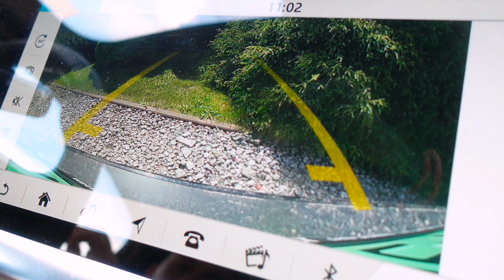Z Życia Detailera #8 Mazda Rx8 z silnikiem od Toyoty Supry!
Hej,

Zapraszamy na film z życia detailera #8. Odcinek nietypowy ponieważ przejedziemy się Mazda RX8 która dysponuje mocą 521km oraz 660nm. Samochód zbudowany pod motorsport czyli redukcja masy, podniesiona moc oraz wiele innych.
Miłego oglądania ☺️